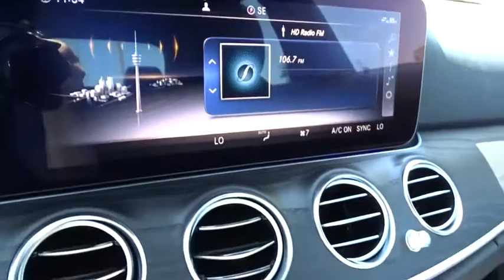2019 Mercedes-Benz E-Class Pleasanton, Walnut Creek, Fremont, San Jose, Livermore, CA 19-2386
2019 Mercedes-Benz E-Class
2019 Mercedes-Benz E-Class E 300 - Stock#: 19-2386 - VIN#: WDDZF4JB6KA598188